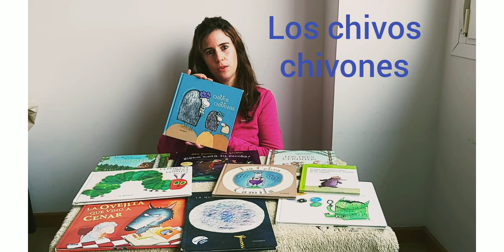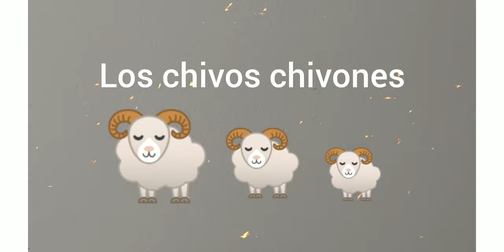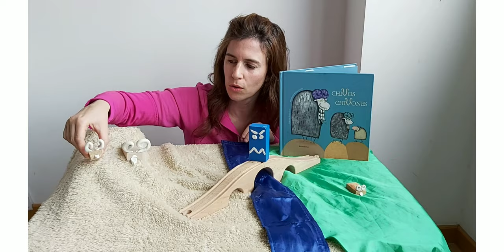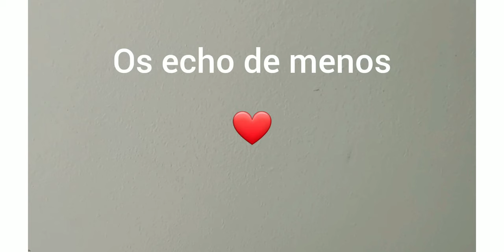SANCHINARRO 1º Ed. Primaria Lengua Página 176. Cuentos